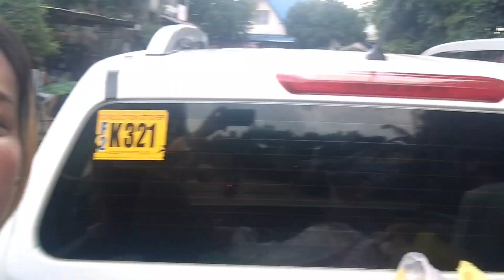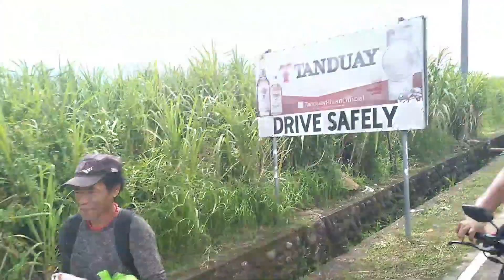NAMIGAY ANG TEAM EKANG NG BIGAS | BLESSINGS PARA SA KABABABAYAN NATIN